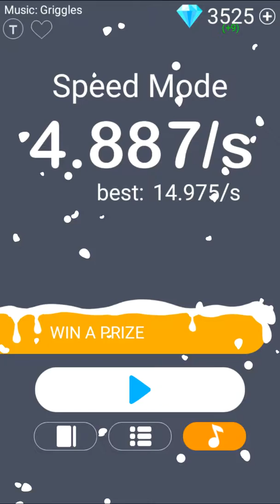Whit tiles 4 chrismas update